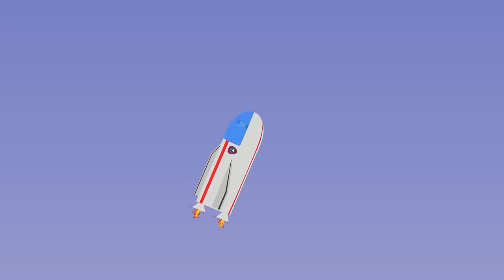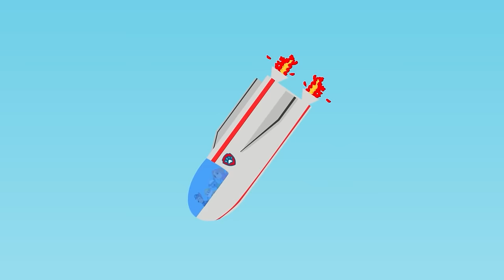Paw Patrol Best Rescue Moments - Chase, Rubble & More - 60 Minute Compilation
Follow the Paw Patrol pups on their best rescue moments together with Chase, Rubble, Skye and all the other pups in this 60 minute compilation marathon!
The pups go on mighty pups, sea patroller, ruff ruff pack, and cat pack adventures in these full episodes of the Paw Patrol pups on a roll.

Enykids TV is a channel for younglings by younglings where we make fun animated fan-made stories of kids favorite cartoon characters.